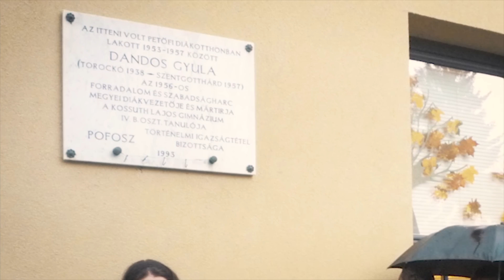1956 hőse: Dandos Gyula Nyíregyháza: Nemzetközi Romanap április 08.